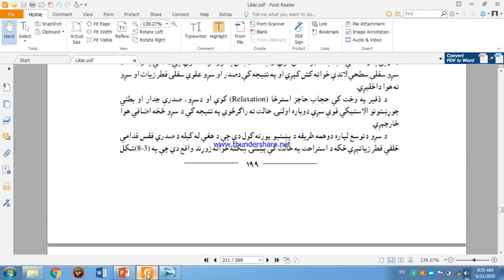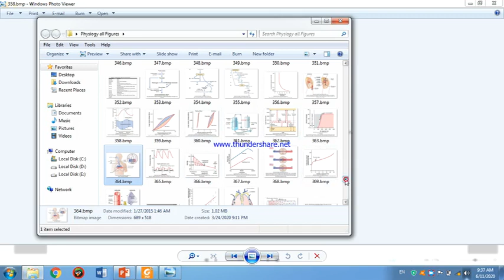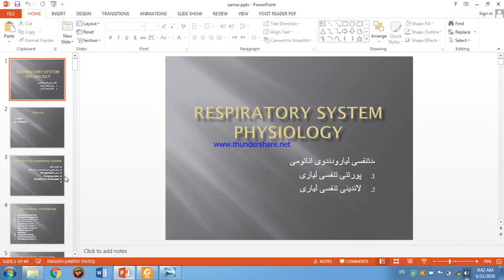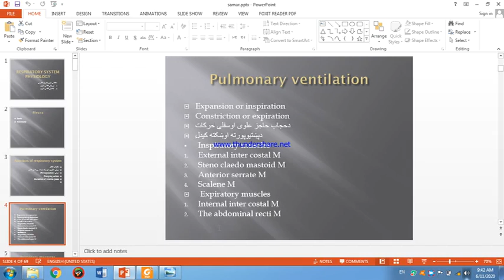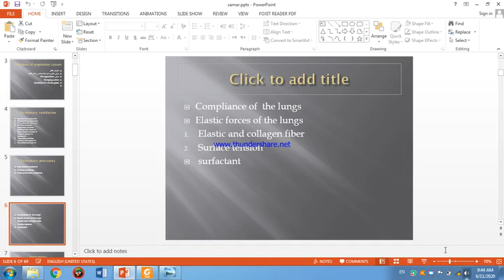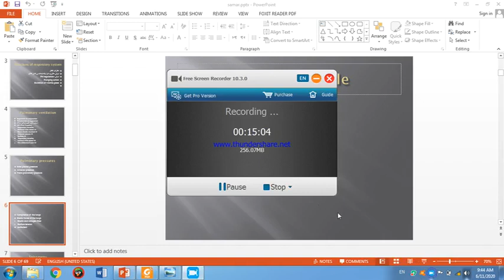1St Year 2Nd Semester Physiology L43 1